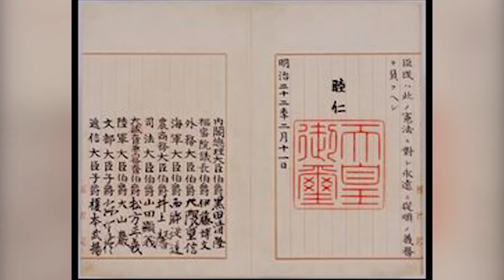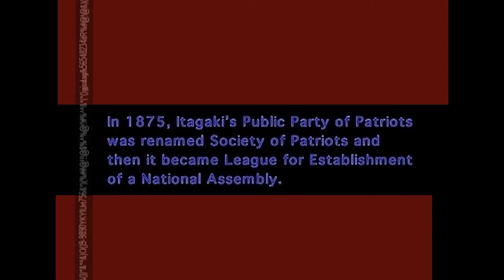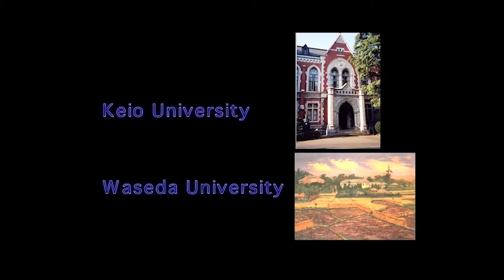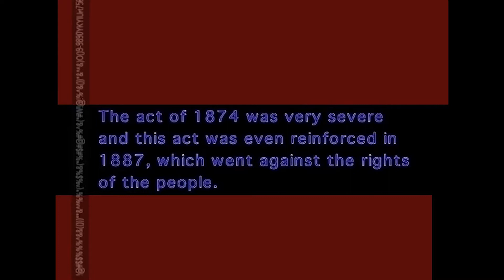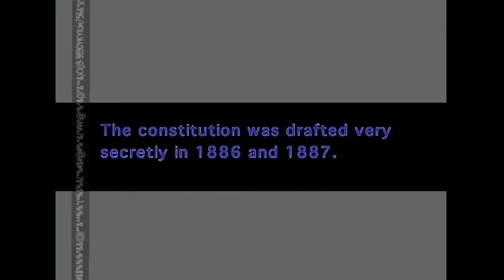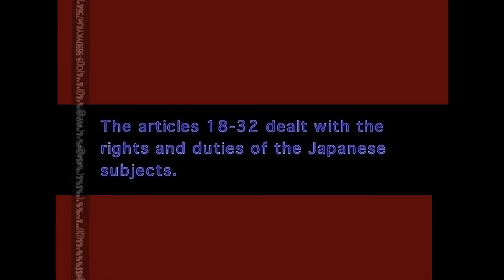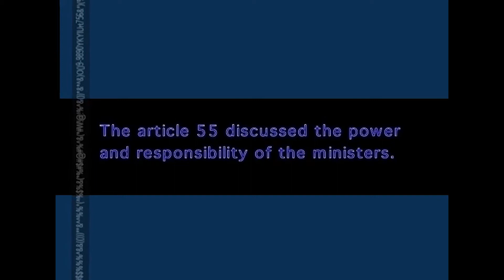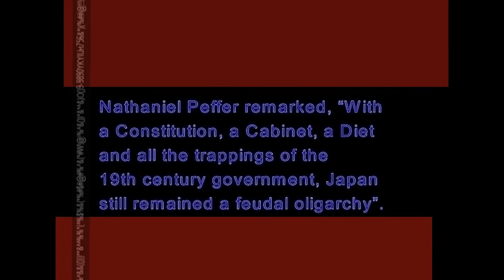Module 7 : Popular and Democratic movements in Japan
The Post Meiji Restoration era in Japan marked certain political changes which gave rise to new kinds of movements. In 1877 the Satsuma Rebellion under Saigo Takamori broke out. Saigo and his followers organized a revolt against the Meiji government which was brutally suppressed. The Satsuma rebellion was an expression of ultranationalist ideas and a futile effort to return to the old order. Almost simultaneously, demand for greater democracy led to the outbreak of a different kind of movement, known as the Popular Rights Movement. The organizers of the movement, led by Itagaki Taisuke, became vociferous in demanding a national assembly and a constitution. In February 1889, the Emperor Meiji handed the Constitution to the Prime Minister Kuroda. Hence, the Constitution prescribed voting on the basis of property. The features of the Meiji Constitution revealed that this was framed to protect the interests of the new aristocracy and big industrialists of Meiji Japan.